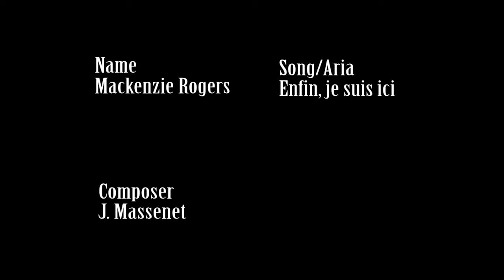Enfin, je suis ici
Cendrillon
Jules Massenet

Sung by Mackenzie Rogers